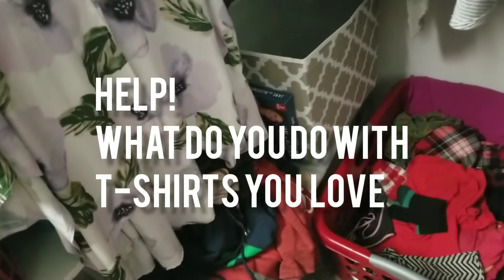Clothing Declutter - Anti-Haul, Stomach Disorder, Migraines, Pregnancy, Emotions and all the things